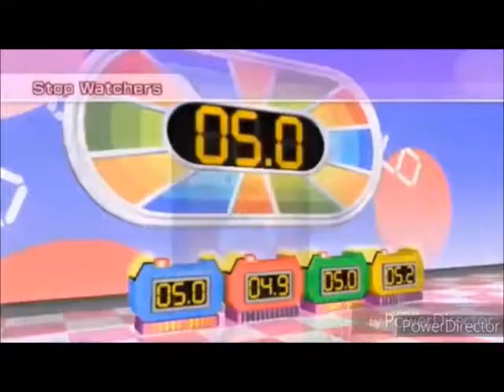Wii Party U - Spin off, Ranger of Brownstone (4 players)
We play Spin-Off from Wii Party for the Nintendo Wii. This video was part of a livestream.

This is the Spin-Off mode of Wii Party. Your goal is to get as many medals as possible.

Played with Rik, Maurits and two master computer Mii's.
We play Spot the Sneak on Wii Party U with 4 players. Who cheats? Who plays a fake game? Find it out! Good luck finding the sneak!

Played by Maurits, Rik, Danique and Jop (we know he's ugly you don't have to tell us we wanted him to pick another face but he refused OK so please don't be mad we tried and he also knows the face is ugly but he found it funny so we kept it let's be honest it's not that bad you guys just want something to complain about so please stop that alright also why are you still reading this that is dumb ok so lets stop reading and watch the video)

Watch all of your favorite TV shows, Pixar movies and classic cartoons from iconic brands like The Elder Scrolls, Franny's Feet, Astro Boy, Meet the Robinsons, Inner Workings, Felix the Cat, Garfield and Friends, The Huckleberry Hound Show, Flying House, Ed, Edd n Eddy, Raggedy Ann and Andy collection, Top Cat: The Complete Series, and all time favorite photos, videos games and short films like Toot and Puddle, The Dooley and Pals Show, The Magic Roundabout vs. Doogal, Rugrats, SpongeBob SquarePants, Monster House, Ranger of Brownstone, Minecraft, Animal Crossing, Mario Kart, Sonic the Hedgehog, Ice Age Rio and more.